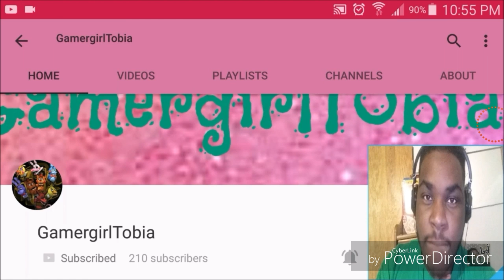LJ REACTS IN MY POV